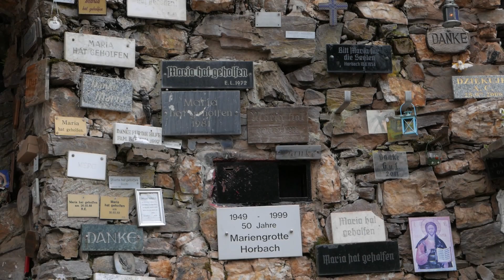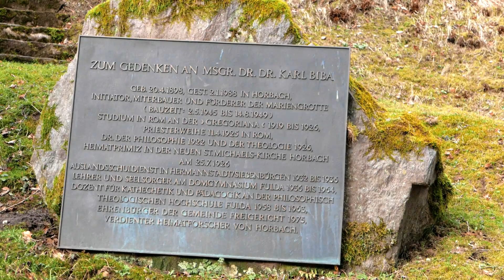Mariengrotte Horbach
Kurzes Video über die Mariengrotte in Horbach